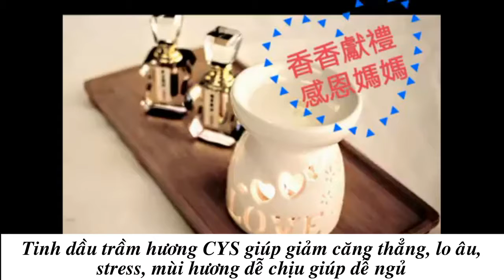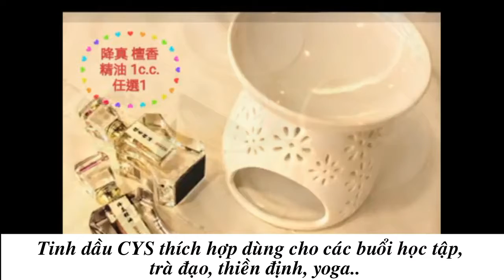mua tinh dầu trầm hương ở đâu chất lượng tốt ?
Tinh dầu trầm hương nguyên chất thật tế rất ít được bán đại trà trên thị trường. Tinh dầu trầm hương nguyên chất hoàn toàn không thêm bất kỳ phụ gia để hòa tan hay dung dịch loãng hóa, chúng ở trạng thái lỏng đặc hơi sệt (High Concentrate) nhưng tính thẩm thấu cao (high penetration) và lưu giữ hương thơm rất lâu.

Có nhiều công nghệ chiết xuất tinh dầu truyền thống như: chưng cất hơi nước, phương pháp nén đông, chiết xuất dung môi hóa học, phương pháp tách mỡ (hút mỡ), phương pháp chiết xuất CO2, phương pháp ngâm. Đến nay có công nghệ tân tiến nhất là phương pháp chiết xuất chất lỏng siêu tới hạn CO2 (Supercritical fluid extration), công nghệ dùng khí CO2 với áp suất cao nhưng nhiệt độ thấp để chiết xuất tinh dầu của gỗ quý.

🇹🇼 Cheng Yi Shan- CYS là nhà đầu tư hệ thống công nghệ tân tiến nhất Supercritical fluid extration chiết xuất tinh dầu gỗ quý: Trầm hương, Đàn hương và Rosewood heart wood. Bằng công nghệ này tinh dầu chiết ra sẽ tinh khiết và bảo tồn được nguyên chất của cơ thể gỗ quý ban đầu. Tinh dầu sẽ đậm đặc và giữ mùi lâu hơn gấp 3 lần so với các phương pháp chiết xuất truyền thống khác.

TINH DẦU NGUYÊN CHẤT từ Trầm hương, Đàn hương, Thả Hương Rosewood Cheng Yi Shan- CYS được dùng như nước hoa tinh chất chỉ cần một giọt sau tai, ở bên trong khuỷu tay, trên điểm xung của cổ tay để tỏa hương thơm nhẹ nhàng và quyến rủ; hoặc nhỏ một giọt tinh dầu gỗ quý nguyên chất CYS vào dầu nền (carry oil) để massage hoặc trị liệu (aroma therapy); hoặc kết hợp máy khuếch tán tinh dầu hay dụng cụ xông tinh tinh dầu để tỏa hương thơm cho gian phòng giúp thư giản, giảm căng thẳng, khơi dậy tinh thần vui vẻ, lạc quan giảm trầm cảm, hỗ trợ an thần, chống mất ngủ và giảm đau đầu, xua tan cảm giác bồn chồn lo lắng và tăng cường hoạt động trí não.

Tinh dầu Trầm hương nguyên chất được đựng trong lọ thủy tinh pha lê đẹp mắt và sang trọng, dung tích 1ml và 3ml.